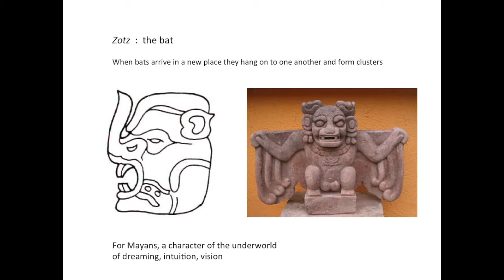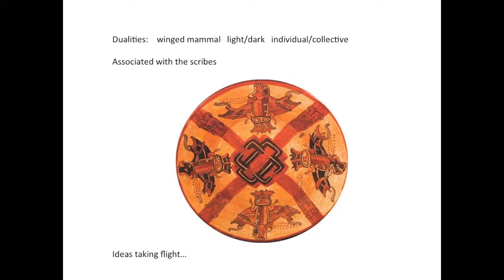1) Z'otz* Collective: Origin of the Name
Exhibit open September 6 -- October 27, 2013

Curated by Blair Fornwald

Reminiscent of the Surrealist game of the Exquisite Corpse, they pass drawings and small terracotta sculptures around their studio table, each modifying the work-in-progress until it is unanimously declared complete. A complex and polyvocal mythos has emerged, comprised of images drawn from folklore and the collective imaginary, featuring mutant and anthropomorphic beasts in various states of transformation. Darkly humorous and unpredictable, the multi-headed, multi-limbed beings imagined by Z'otz* Collective resonate with an energy that typifies the experience of being-together in an increasingly complex social, political, and cultural environment. The collective will develop large-scale wall and window drawings exclusively for the Dunlop, accompanied by small drawings and sculptures produced during the Collective's weekly sessions.

Nahúm Flores, Erik Jerezano, and Ilyana Martínez are Z'otz* Collective, named after the Mayan word for "bat." Formed in Toronto in 2004, the members of the Collective have exhibited extensively, both individually and collaboratively, throughout Canada, the United States, Central and South America, and Europe.